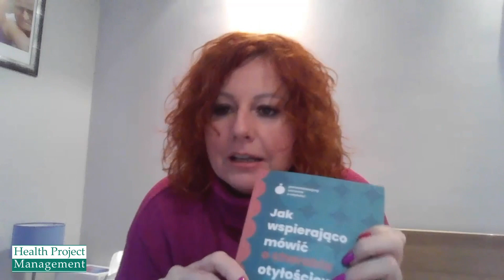Jak skutecznie wspierać pacjentów? Stygmatyzacja – fakty i mity. Wyniki badania SW Research 2023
Agnieszka Liszkowska - Hała, Prezes Fundacji „SIŁA”

Problem stygmatyzacji pacjentów z chorobą otyłościową jest powszechny i wynika z braku świadomości społecznej na ten temat. Chorzy słyszą raniące, wręcz dramatyczne komentarze na swój temat, a dyskryminacja odbywa się na wielu poziomach. Fatfobia nie jest zjawiskiem rzadkim. Tymczasem decyzja o podjęciu leczenia wymaga wsparcia ze strony otoczenia. Gdy go brakuje, chory zaprzestaje leczenia, czego skutki mogą być tragiczne.
Kampanie edukacyjne, jak np. „Porozmawiajmy szczerze o otyłości”, mają na celu uświadomienie społeczeństwu, że otyłość nie jest winą ani wyborem chorego. Warto też pamiętać, że leczenie jej powikłań obciąża system ochrony zdrowia, czego konsekwencje ponosimy wszyscy. We wspólnym interesie jest więc wspieranie chorych, by podejmowali leczenie otyłości, zanim powikłania się rozwiną.